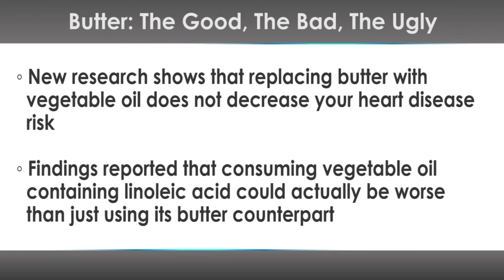Butter: The Good, The Bad, The Ugly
There's butter spray, butter spread and vegetable oil spread that taste like butter. Face it; there is something about the flavor and aroma of butter that has captured our taste buds and here's some good news. It might not be as bad as once thought.New research at the University of North Carolina School of Medicine shows that replacing butter with vegetable oil does not decrease your heart disease risk.

Findings reported in the British Medical Journal showed that consuming vegetable oil containing linoleic acid could actually be worse than just using its butter counterpart. Linoleic acid can be found in foods such as safflower oil, soybean oil, sunflower oil and cottonseed oil.

Evidence for this finding also comes from a variety of sources including a Minnesota trial conducted 50 years ago and an analysis of published data from similar trials.

The analysis found that linoleic acid rich foods did not reduce either heart disease. The dietary intervention did reduce cholesterol levels in participants. In the Minnesota study, participants who had a decrease in cholesterol levels actually had a higher mortality risk.